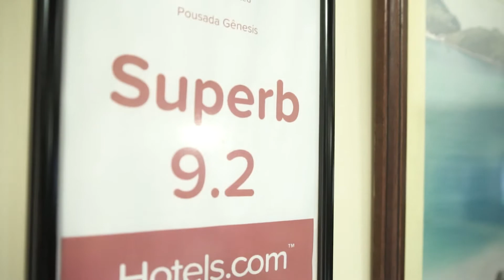Pousada Genesis, Arraial do Cabo/ RJ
Com belas paisagens, Arraial do Cabo, no Rio de Janeiro atrai muitos turistas. A Pousada Genesi já atua há 15 anos na cidade e é uma das poucas que oferece quarto adaptado aos clientes que precisam de acessibilidade.